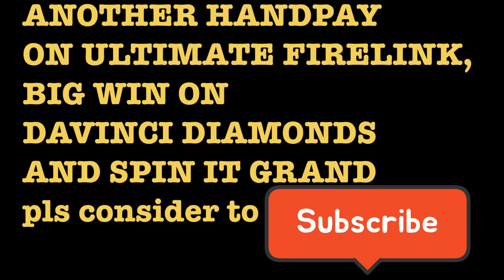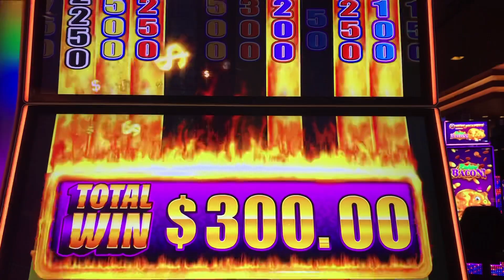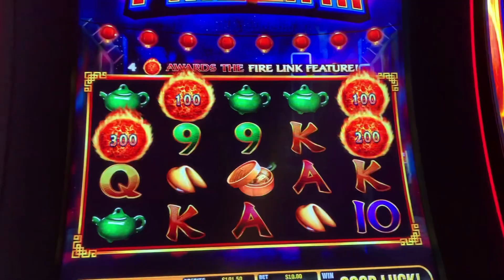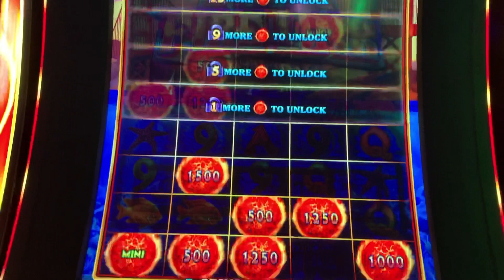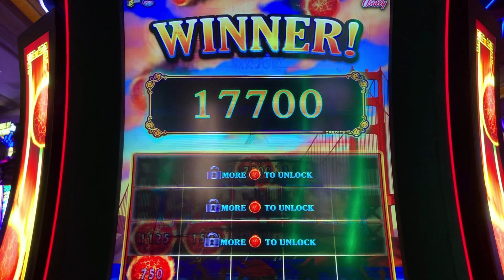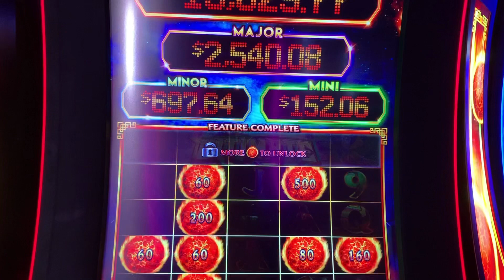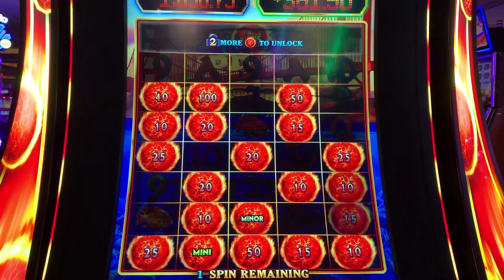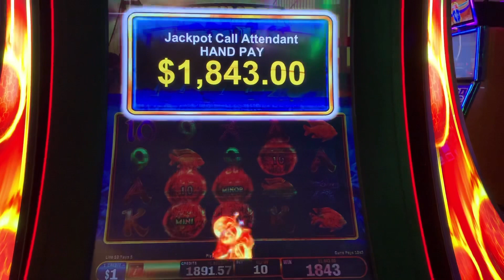JACKPOT HANDPAY on Ultimate Firelink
I only play Slots with a Budget.
Pls GAMBLE RESPONSIBLY